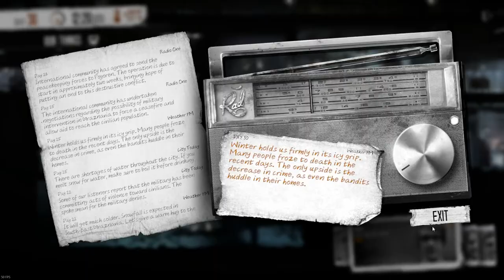This War of Mine (PC) || Episode 18: Rache beim Kirchenmassaker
Wie in wahren Heldengeschichten nötig, macht Jakobs trauriges Schicksal die verbliebenen WG-Bewohner nur stärker. Bewaffnet voom dicken Onkel bis zur Geheimratsecke macht sich Jan auf den Weg in die Kirche, um Rache zu nehmen...